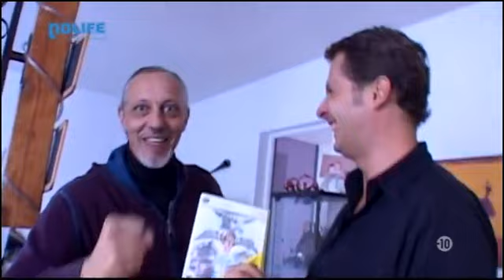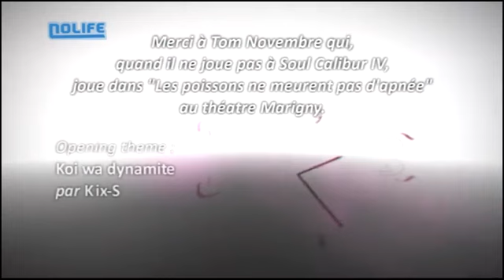#049 Soul Calibur IV Chez Marcus noco